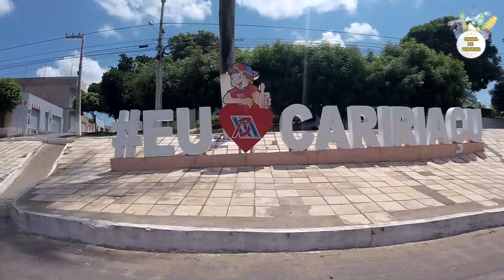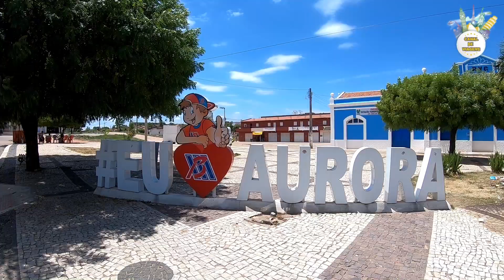Aurora - Ceará | Rodovia Padre Cicero | Caririaçu | Rio Salgado | Menino Jesus | Sertão Cearense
Olá saímos de Juazeiro do Norte e estamos indo em direção a Aurora, cidade onde nasceu meu sogro, pai do Murilo. Vamos ver a família e conhecer essa pequena cidade no interior do Ceará.

Esse vídeo foi gravado em Novembro de 2020

No Instagram: @canaldeviagensoficial